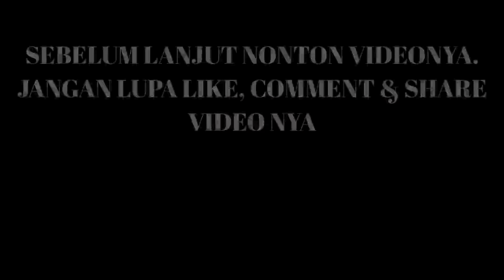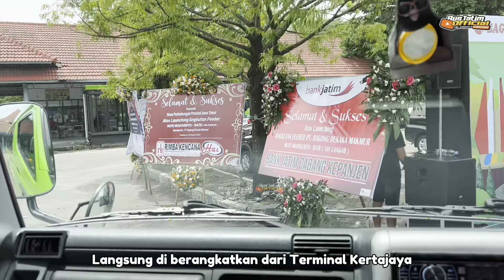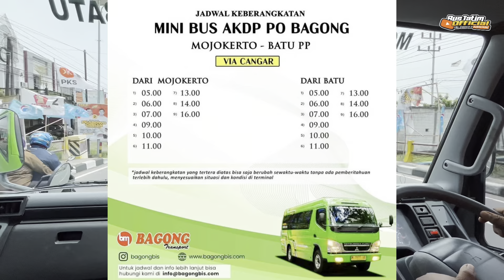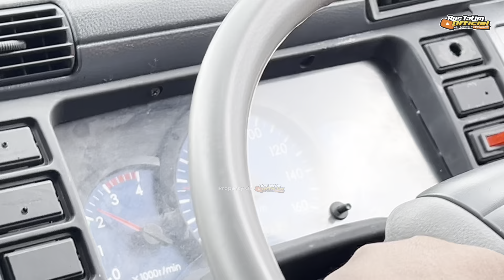ANDALAN WISATA baru WARGA Mojokerto‼️MENYUSURI RUTE EXTREME PACET CANGAR yang Eksotik & Extreme‼️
Asalamualaikum Warahmatullahi wabarakatuh Balik lagi dengan mimin..ok SETELAH kemarin Video Part 1 tayang Mana tentang Seputar Acara Launching kemudian Review Interiornya dan lanjutkan kali ini Pada Part 2 ini mimin Ngetrip line perdana nya dan mimin kali ini mencoba Full Trip dari Mojokerto Ke Batu langsung mumpung Tarif nya 0 Rupiah..DAN Rute nya adalah DARI TERMINAL MOJOKERTO ARAH PERTIGAAN PACENG KEMUDIAN ARAH PASAR DELANGGU BELOK KIRI ARAH KUTOREJO dan sampai pertigaan Sanggrahan belok Kanan Arah Pacet dst lewat jalan seperti biasa
Pokoknya Beneran MENANTANG DAN UJI ADRENALIN KLAU LEWAT SINI..tertarik mencoba.ya gimana Keseruannya Selamat menyaksikan dan
Tonton videonya sampai selesai rek!

FAQ
Bus                : PT Bagong Dekaka Makmur
Nopol            :
Kelas             : AKDP Non Ekonomi 13 Seat
Mesin            : Mitsubishi Center
Body              : Elf Micro bus
Karoseri.       : Edi Putra Batu Malang
Harga Tiket  : 30.000 (promo) 40.000 Normal
Crew.             : 2 Orang
Waktu Tempuh : 3 jam
Rute.              : Mojokerto - Paceng - Dlanggu - Kutorejo - Pacet - Sendi - Cangar - Selecta - Bumiaji - Batu
Tgl Perjalanan : 24 Januari 2024